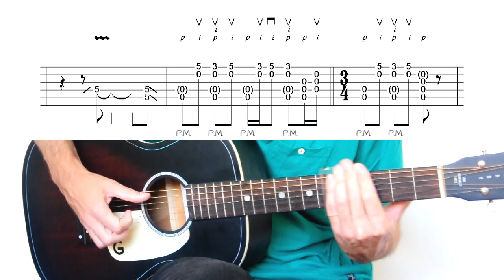Robert Johnson - Stones in My Passway / Terraplane Blues - Guitar lesson / tutorial / cover with tab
Learn how to play "Stones in My Passway" by Robert Johnson. The guitar parts are similar to those in Johnson's "Terraplane Blues". So you can play both songs using the same guitar riffs.
To play this song you'll need to tune the guitar to Open G (D G D G B D) or Open A (E A E A C# E) as I show in the video. The original song was played in open A tuning. You can also play it in Open G with a capo on the 2nd fret.

0:00 open G
1:41 slow - open G
2:19 open A

Slide acoustic guitar lesson, tutorial, cover with tablature
Complete, full, accurate, delta blues